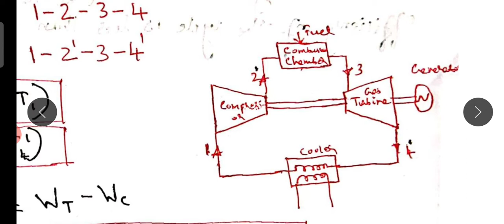MET 206 Module 5 Gas Turbines - Part 2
Actual Brayton Cycle, Optimum Pressure Ratio For Maximum Specific Work Output.